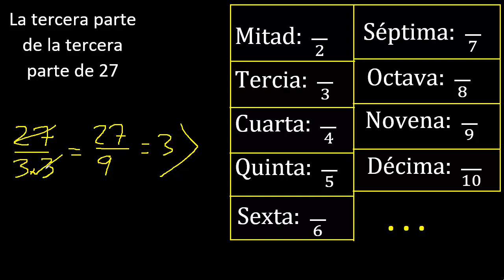La tercera parte de la tercera parte de 27 . Parte de un numero